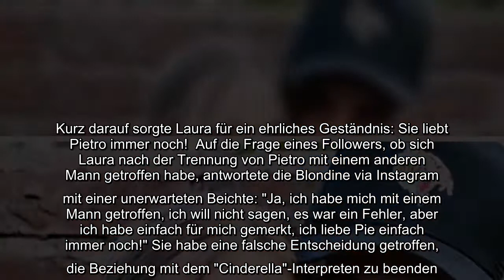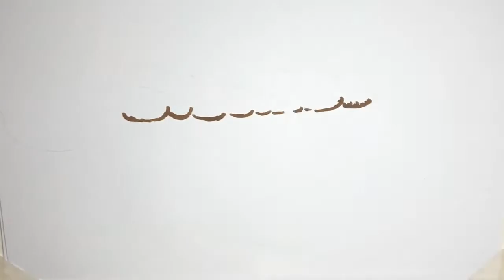Steht einem Liebes-Comeback zwischen Pietro Lombardi (28) und Laura Maria Rypa also nichts mehr im W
Steht einem Liebes-Comeback zwischen Pietro Lombardi (28) und Laura Maria Rypa also nichts mehr im Wege? Bereits seit einigen Wochen hoffen die Fans des Sängers auf eine Reunion mit der Influencerin – und das scheint gar nicht so ausgeschlossen zu sein. In den vergangenen Tagen verdichteten sich die Beweise: So ist die Rechtsanwaltsgehilfin nicht nur zeitgleich in Quarantäne, sondern telefonierte nun sogar mit dem Musiker in ihrem Livestream. Kurz darauf sorgte Laura für ein ehrliches Geständnis: Sie liebt Pietro immer noch!..
Steht einem Liebes-Comeback zwischen Pietro Lombardi (28) und Laura Maria Rypa also nichts mehr im Wege? Bereits seit einigen Wochen hoffen die Fans des Sängers auf eine Reunion mit der Influencerin – und das scheint gar nicht so ausgeschlossen zu sein. In den vergangenen Tagen verdichteten sich die Beweise: So ist die Rechtsanwaltsgehilfin nicht nur zeitgleich in Quarantäne, sondern telefonierte nun sogar mit dem Musiker in ihrem Livestream. Kurz darauf sorgte Laura für ein ehrliches Geständnis: Sie liebt Pietro immer noch!  Auf die Frage eines Followers, ob sich Laura nach der Trennung von Pietro mit einem anderen Mann getroffen habe, antwortete die Blondine via Instagram mit einer unerwarteten Beichte: "Ja, ich habe mich mit einem Mann getroffen, ich will nicht sagen, es war ein Fehler, aber ich habe einfach für mich gemerkt, ich liebe Pie einfach immer noch!" Sie habe eine falsche Entscheidung getroffen, die Beziehung mit dem "Cinderella"-Interpreten zu beenden.  Nach ihrem Liebes- ...